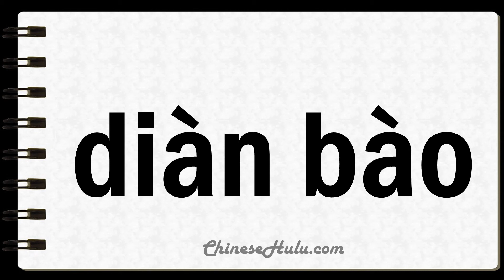How to Say Telegram in Mandarin Chinese